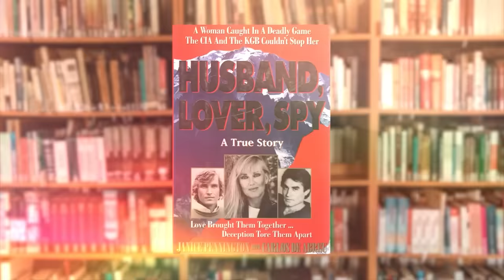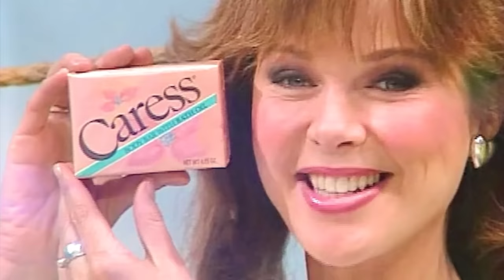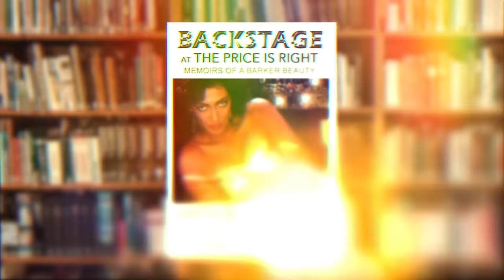The Price Is Right Scandals that RUINED Dian & Holly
DoYouRemember.com

The Price Is Right Scandals That Destroyed Dian & Holly